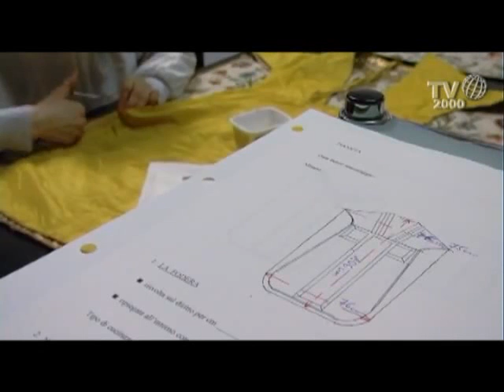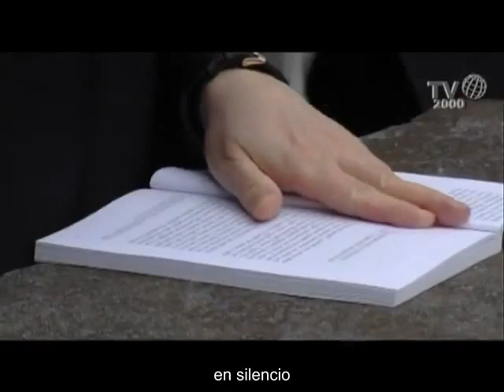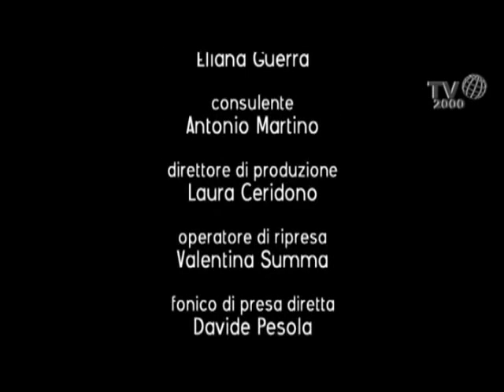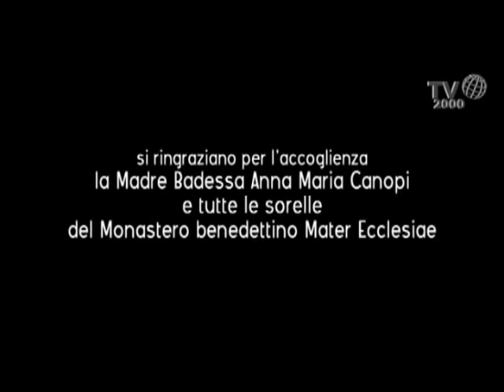Los pasos del silencio. Cap. 2. Mater Ecclesiae (Benedictinas)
La cadena italiana TV2000 dedica uno de sus programas a la vida monástica: Los pasos del silencio.
En este capítulo trata sobre las monjas benedictinas del monasterio Mater Ecclesiae, situado en la isla de San Giulio en el lago de Orta, en Novara (Italia).

Gracias a la traducción de Ángel Sánchez, a la mayor gloria de Dios.